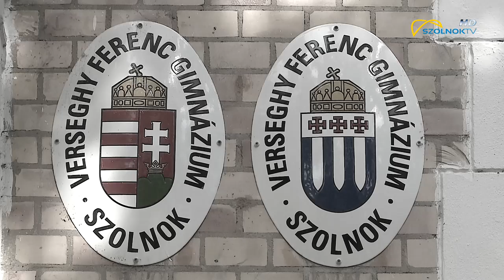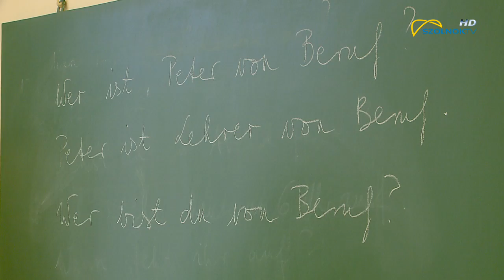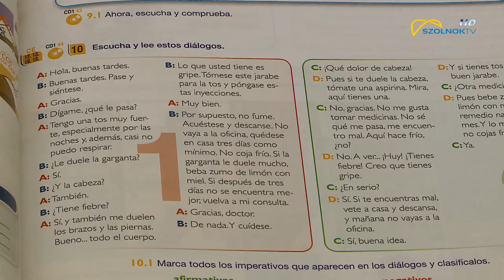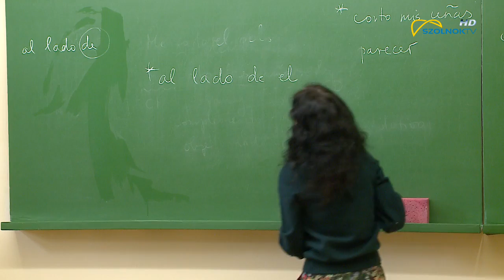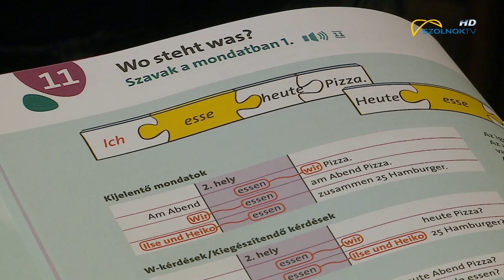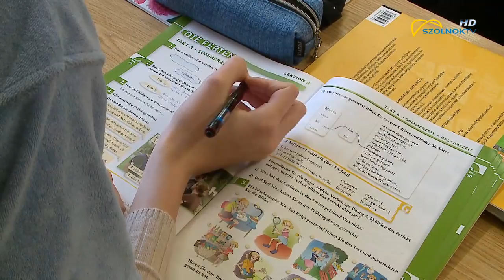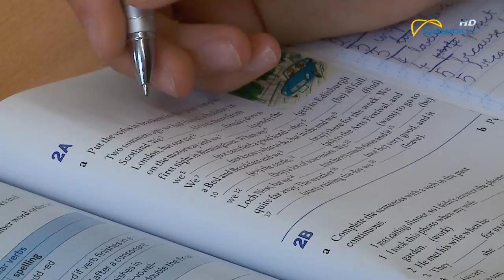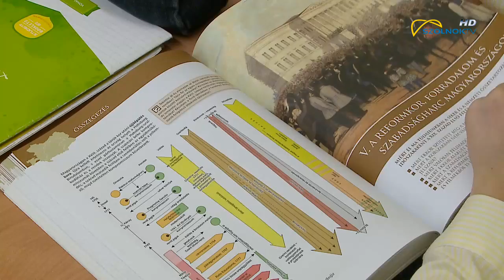Verseghy Ferenc Gimnázium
Merre tovább?